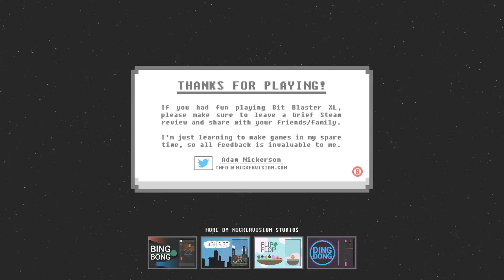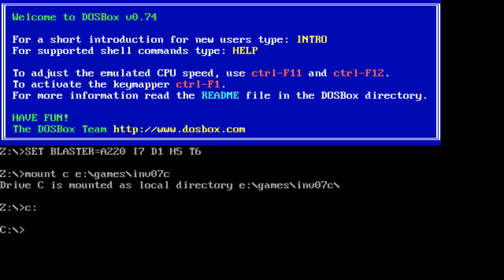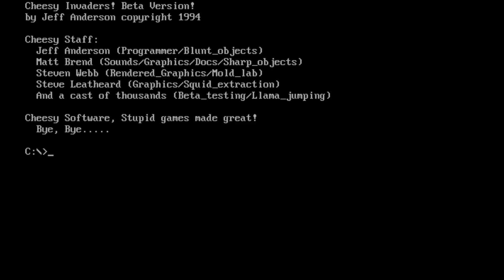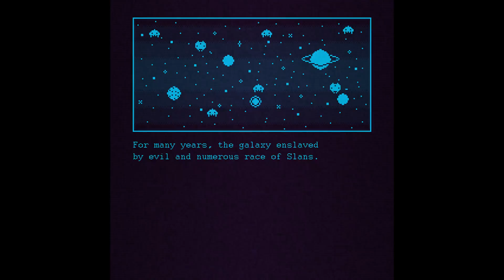Big Long Ramble Stream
The Hive, Bit Blaster XL, Cheesy Invaders, Glacier 3: The Meltdown, Dynomite! and finally InsaniQuarium.